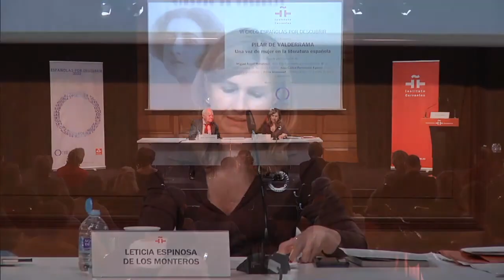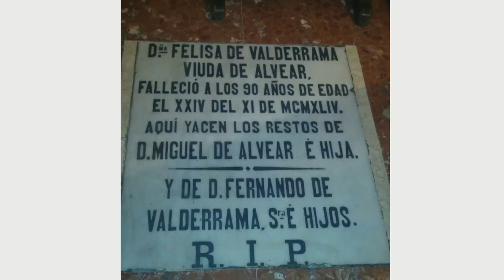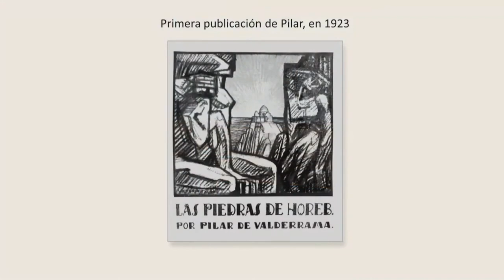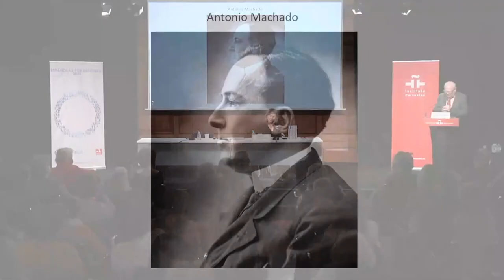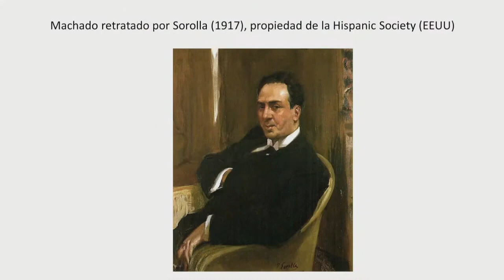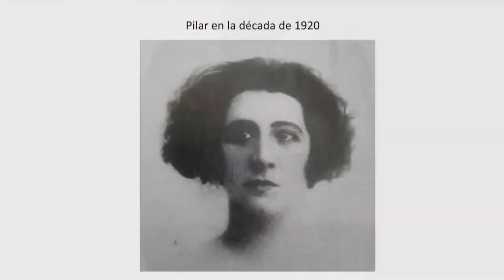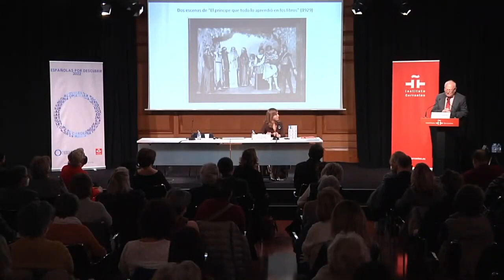Conferencia Instituto Cervantes Madrid. 23/02/22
“Españolas por descubrir”
PILAR DE VALDERRAMA. Una voz de mujer en la literatura española.